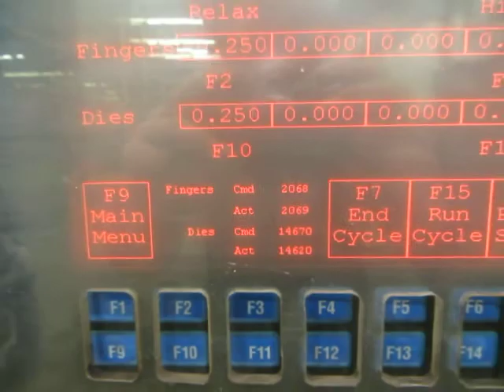Aristo A680 Used Tube End Sizing & Forming Machine AM12169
AM Industrial brief video demonstrating a 3" Aristo A680 Tube End Former.

• Expanding, Reducing, Flaring, Beading, Dimpling
• Accepts industry standard "drop in" quick change quick change type tooling
• 2-Hand control for typical cycle start operation
• Footswitch control for typical cycle start operation

AM Industrial has in stock a wide selection of used tube end finishers and other tube forming machinery, such as tube benders, expanders, reducers to meet all your application needs.